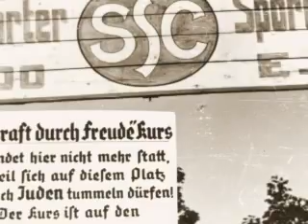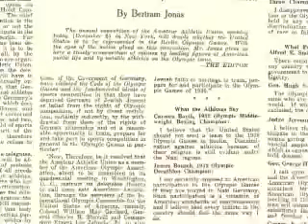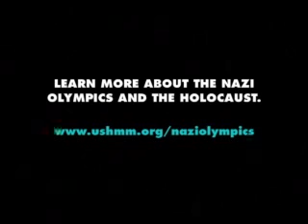The Nazi Olympics: Jewish Athletes (Part 1)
German Jewish athlete Margaret Lambert (Gretel Bergmann), Dr. George Eisen, and American Jewish athletes Milton Green and Marty Glickman reflect on the dilemmas facing Jewish athletes and their experiences during the 1936 Olympics.

To learn more about the 1936 Olympics, visit the United States Holocaust Memorial Museum